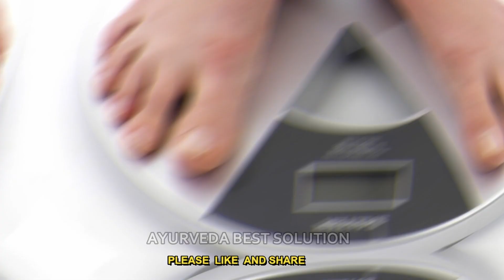3 बार- कैसा भी कमजोरी, हाथ पैर दर्द, सुस्ती थकान, नसों की कमजोरी 80 साल के लिए गायब कर देगा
3 बार- कैसा भी कमजोरी, हाथ पैर दर्द, सुस्ती थकान, नसों की कमजोरी 80 साल के लिए गायब कर देगा || Ayurved Best Solution